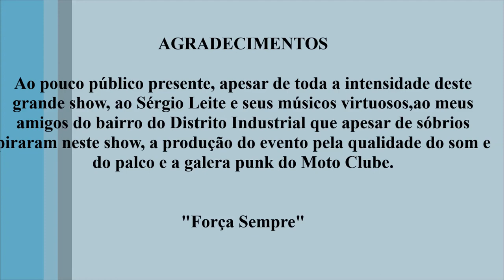2º Pará Moto Fest 2013-Sérgio Leite e Banda-Gita.